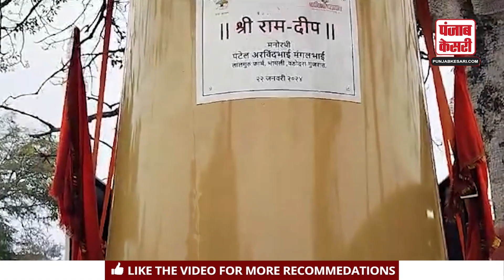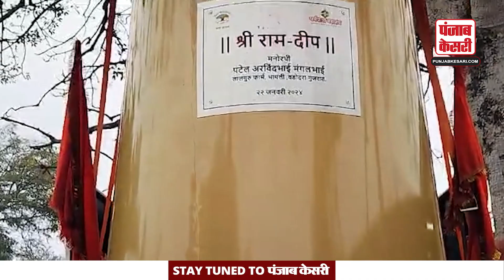Gujarat के Vadodara से आया भगवान Ram के लिए ऐसा अनोखा उपहार, इतिहास के पन्नों पर दर्ज हुआ नाम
Ramlal is going to be seated in his grand temple on 22 January. Due to which all Ram devotees are dedicating something or the other to their worshipper. In this series, Arvind Bhai Mangal Bhai Patel, a resident of Vadodara, Gujarat, has registered his name in the pages of history by making the world's largest lamp.